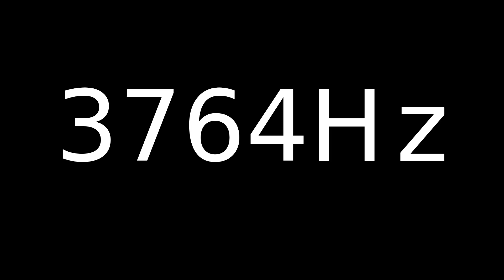Speaker Sound Test 3764Hz